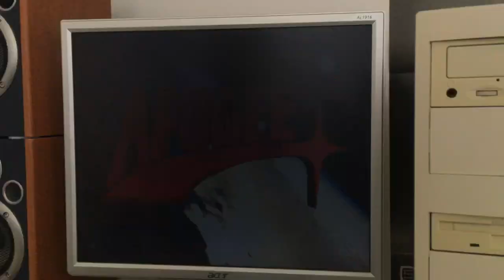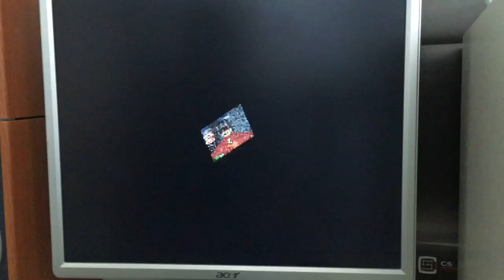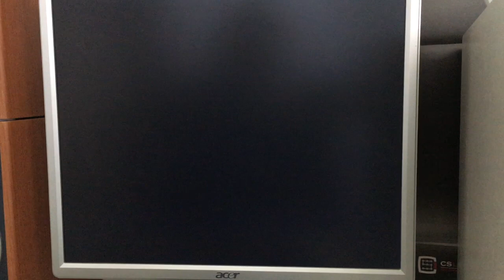Rise of the Triad MS DOS Game Review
Team member 1 USD Supporter:
Matt Webb
Yngve Eide

BOSS Level 5 USD Supporter:
Stephen P Bailey
Neil Ward
Niklas Arvenberg

PURE HAPPINESS 20 USD Supporter:
Jouko Broström